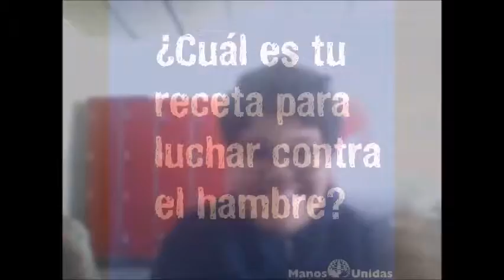La recepta contra la fam mundial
Mai has volgut lluitar contra la desigualtat i la fam munidal? Donc amb moltes ganes i amb ingredients de bona classe hem preparat una recepta. Aquí la teniu.